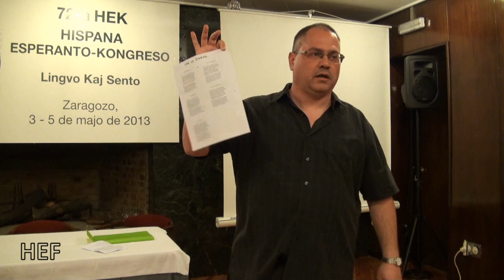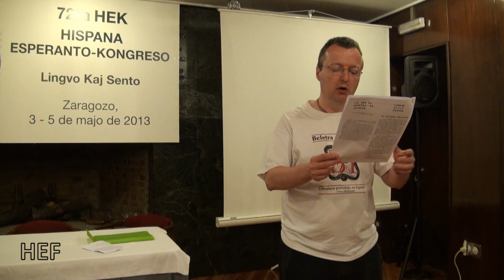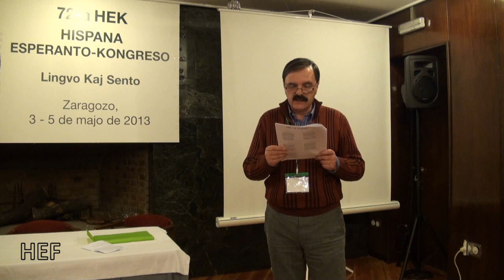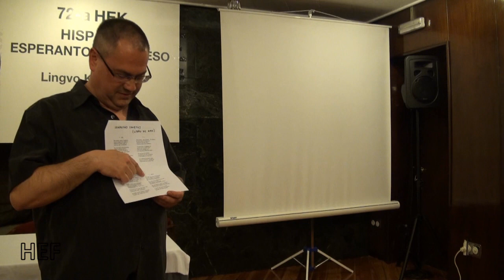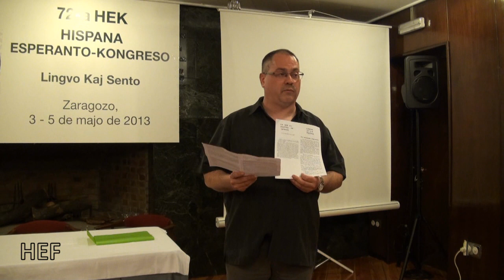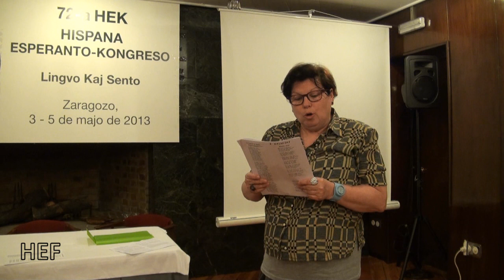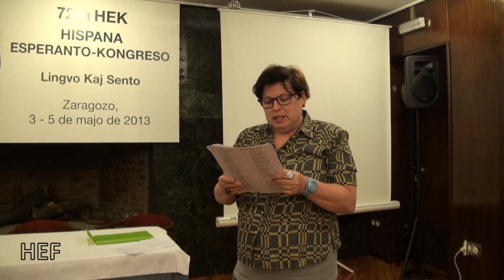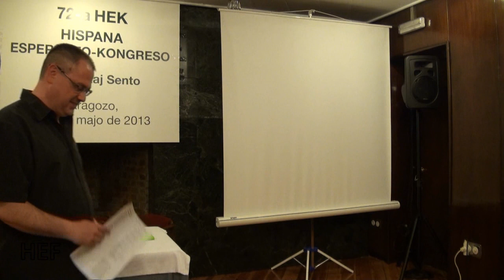Kalmo kaj malkalmo ĉe Kálmán Kalocsay - Antonio Valén - Esperanto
Antonio Valén enkondukas nin en la poezian mondon de unu el la plej gravaj esperantaj poetoj, la hungaro Kálmán Kalocsay. Antonio faris sian prezenton kadre de la 72a Hispana Kongreso de Esperanto, okazinta de la 2a ĝis la 5a de majo de 2013 en Zaragozo.